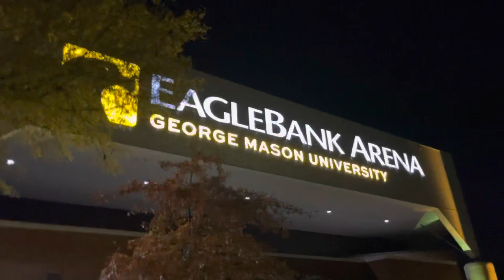LIVE AT GEORGE MASON UNIVERSITY!!! BASKETBALL GAME VLOG….